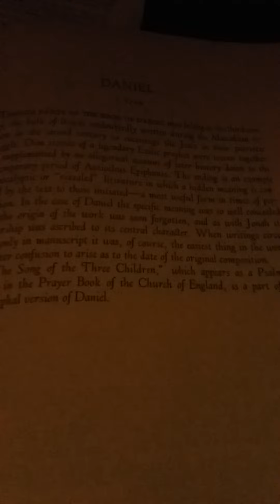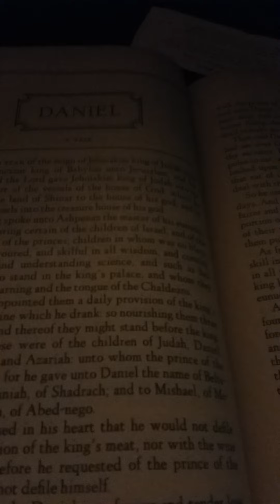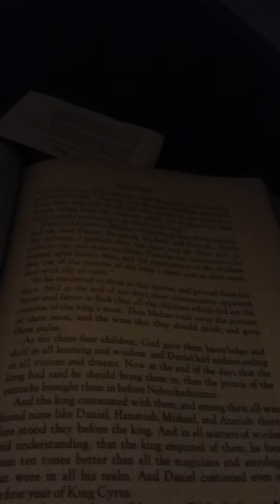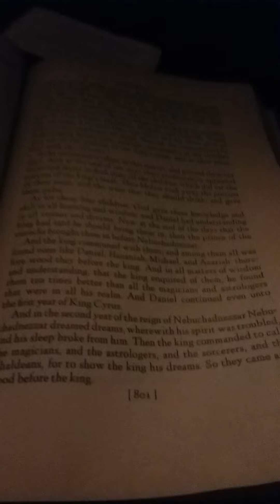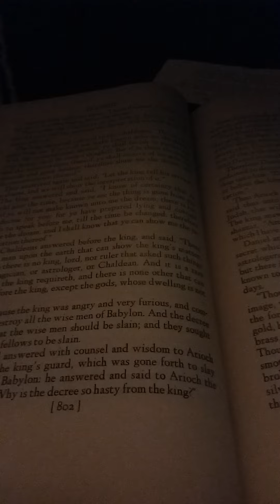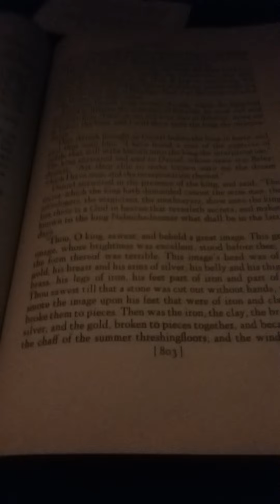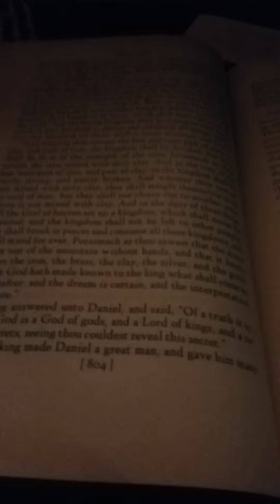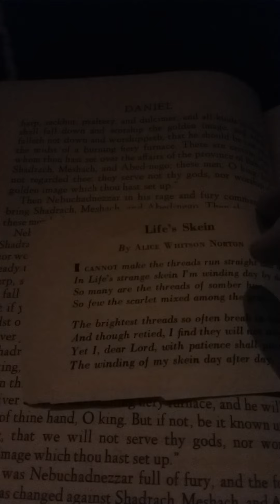The Bible As Living Literature by Ernest Southerland Bates: Daniel A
This is my presentation of The Bible As Living Literature by Ernest Southerland Bates: Daniel A.